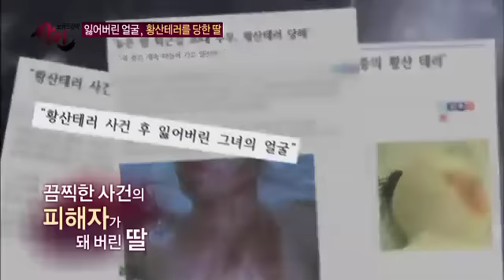묻지마 범죄 재현? 황산테러 사건 후 잃어버린 얼굴_채널A_싸인 52회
[모큐드라마 싸인] 매주 화요일 밤 11시

# 젖동냥 할아버지의 부정(父情)

지난 한 달간 거의 매일 지역 복지관의 문화센터를 들린다는 낯선 이방인이 있다는 제보가 들어왔다. 젊은 아기 엄마들에게 젖을 얻어 먹인다는 한 70대 할아버지. 일명 '젖동냥 할아버지' 다. 대체 이 할아버지에게는 어떤 사연이 있는 것일까?

제작진은 병원에 입원해 있다던 할아버지의 딸을 목격하게 된다. 놀랍게도 할아버지의 딸은 한 달 전 누군가로부터 의문의 황산 테러를 당해 전신에 피부 화상을 입고 입원 중인 상태였는데... 과연 젖동냥 할아버지의 딸, 희정씨에게 끔찍한 황산 테러를 한 범인은 누구일까?

황산 테러에 잇따라 뺑소니 사고까지! 제2, 제3의 범죄로 이어지는 보복범죄의 위험성과 신고자와 증인에 대한 부실한 보호실태, 그리고 딸과 손자들을 위해 홀로 고군분투하는 젖동냥 할아버지의 안타까운 부정에 대해 낱낱이 파헤친다.